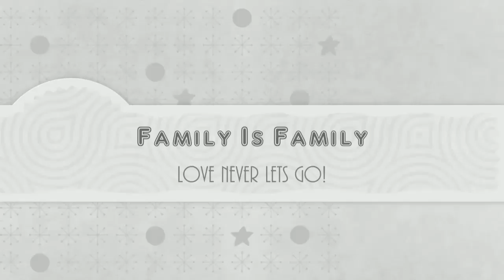The whole family brother sister my wifey let love you all